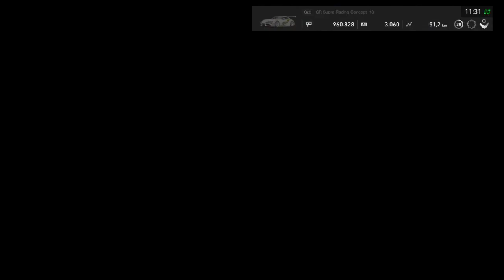Gran Turismo Sport [RACE]: 500 at Monza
Ti ricordo di lasciare un -Mi Piace- se ti è piaciuto il video oppure un -Non Mi Piace-

In oltre ti consiglio di andare a dare un occhiata al canale visto che faccio spesso game play di Minecraft, Gran turismo, Grand theaft auto 5, unboxing, e video vari su cose varie, come ad esempio editing di livree su GT Sport, Gare, commentary, RNG, sim racing ecc...

In oltre passa dal mio account Instagram e dalla mia pagina facebook.